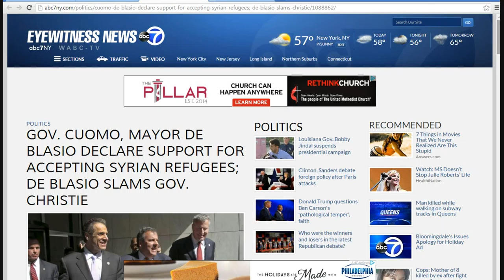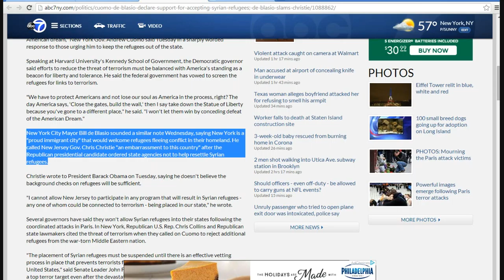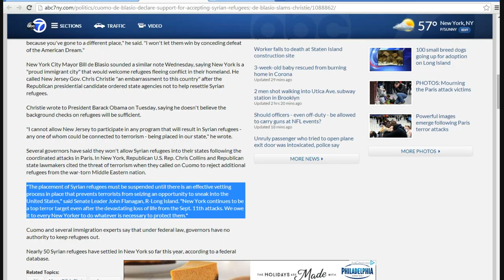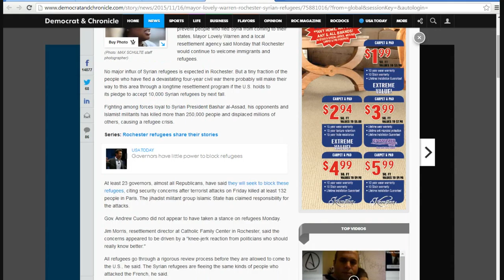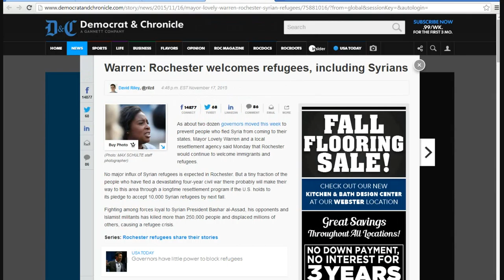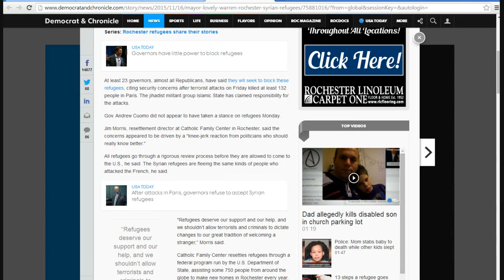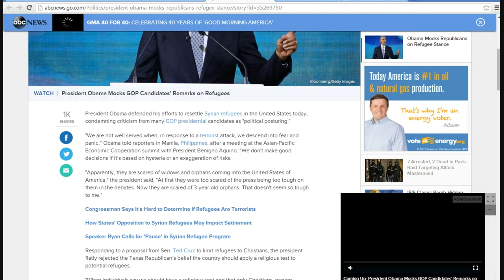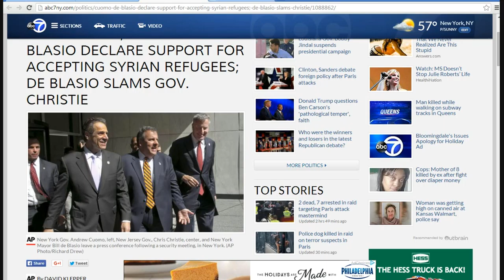Politicians here and abroad on the side of ISIS!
The president of France is bringing in MORE refugees despite the horrendous attack on France. Obama is doing the same thing. Here in NY state, our whack job governor also welcomes these "refugees", and Mayor DeBlasio of NYC also does. Locally, Mayor Lovely Warren of Rochester is similarly welcoming Syrian "refugees".  I say these politicians are on the side of the terrorists and I am not taking that back. I even called up the city of Rochester and suggested that Lovely Warren be investigated as a supporter of ISIS and I am not taking that back either.
    Your government has turned against you. Buy guns while you still can.